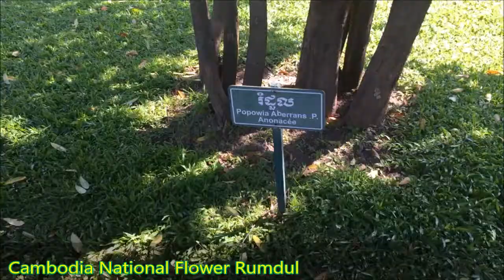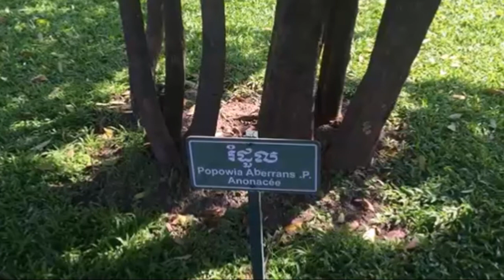National flower | Sphaerocoryne affinis | rumdul tree | Cambodia national flower | Flower rumduol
Hello, Audience,
This is a flower Tree, called Rumdoul-the national flower of Khmer, (Sphaerocoryne affinis) from Cambodia the kingdom of wonders , I took this video from Phnom Penh City . This flower plant has a yellowish-white flower with a single alternate leaf. This tree is around 8 m tall . The flower of this tree has a very good and attractive smell normally in the  evening and night time, we can smell from a long distance. This is rare at the poblic place, they are grown at the holly place such as pagoda or the palace.
Thank you very much hopefully, you like this video.